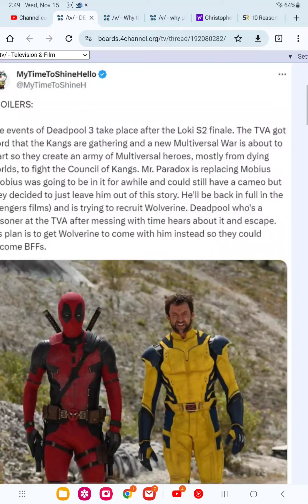Deadpool 3 leak